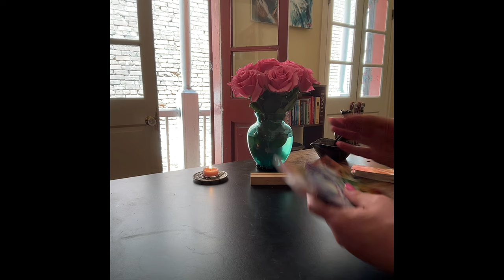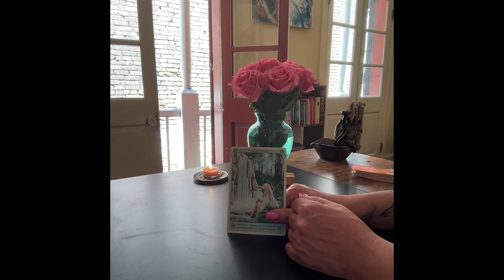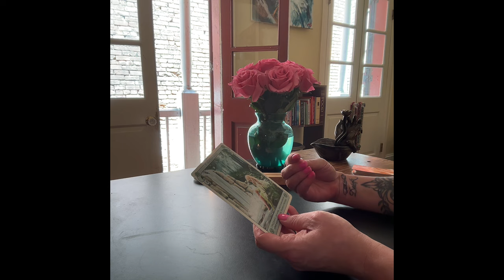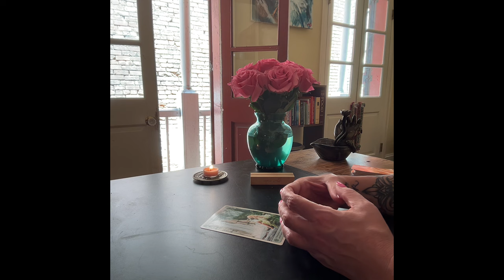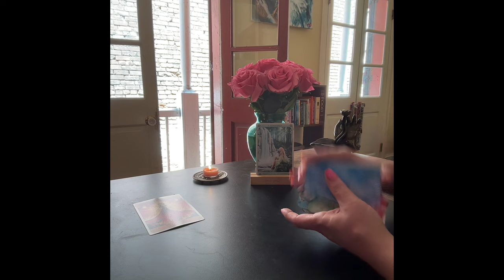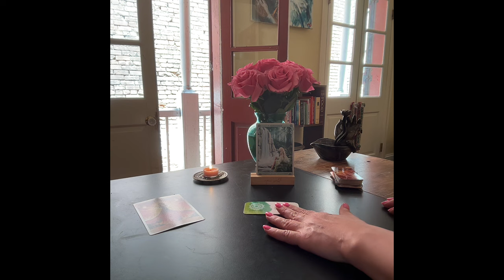SPIRIT GUIDE MESSAGE ~ SACRED SPACE ~